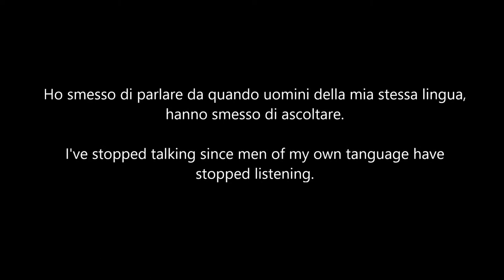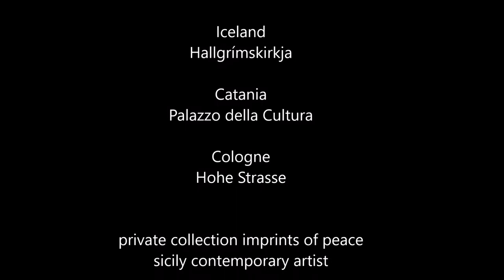cosmic painting imprints of peace visionary artist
I've stopped talking since men of my own tanguage have stopped listening.
Ho smesso di parlare da quando uomini della mia stessa lingua,
hanno smesso di ascoltare.

Imprints of Peace
Venice
Pescaria S. Bartolomio
Ponte di Rialto
Piazza S. Marco
Campo S. Maria Zobenigo o Del Giglio
Ponte della Paglia
Milan
Piazza del Duomo
Via Monte Napoleone
Albero della Vita (Expo 2015)
Via San Vittore (Basilica di Sant'Ambrogio)
Stazione di Milano Centrale
London
Camden Town
Rome
Santa Maria in Via Roma
Catania
Piazza Carlo Alberto
Iceland
Hallgrímskirkja
Catania
Palazzo della Cultura
Cologne
Hohe Strasse

Da Occidente a Oriente, da Oriente a Occidente, un faro ha illuminato il sentiero.
Nuvole bianche viaggiano, colorano la luna, si riempiono di luce, nutrono la calda terra del sole. Anima del mondo, quanto umile e regale non confondo, a te devoto l’incontro.
Sabbia dei deserti, disseti il disegno del vento, pietra delle montagne, dai voce all’eco del risveglio. Capanne in riva al mare, dolce notte culla il sogno di un bambino che nasce.
Nome dei colori, carattere dei fiori, frutti profumati nutrono la fantasia di ricordi che verranno.
Letto di un fiume, scorre silenzioso, foglie tornano alla madre.
Tamburi respirano canti di pace. Parole pronunciate da cuori semplici.

Sicily Contemporary Artist